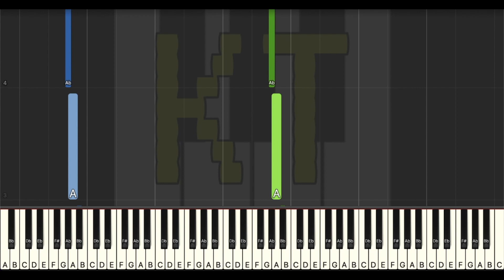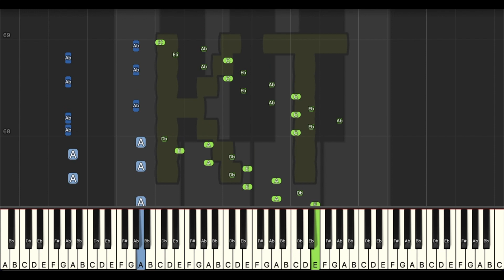Forlorn [Undertale Yellow] - Medium Mode [Piano Tutorial] (Synthesia)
Original song written by MasterSwordRemix for Undertale Yellow, based on themes from Undertale by Toby Fox.

🎹  Let’s Connect! 🎹